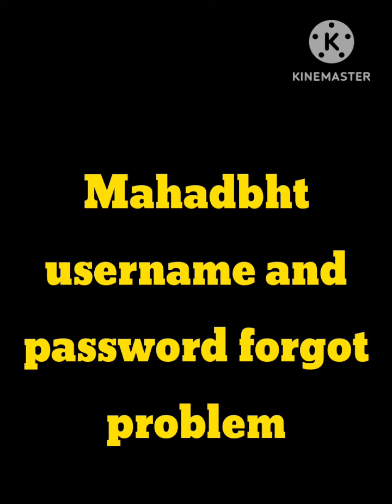How to Fix Mahadbt Username And Password Forgot Problem | Mahadbt Username And Password Forgot Error